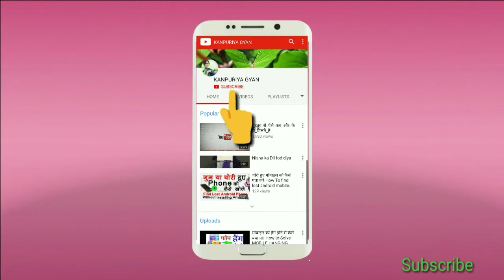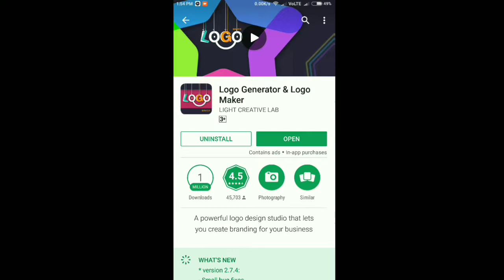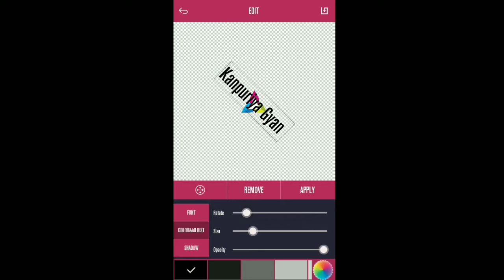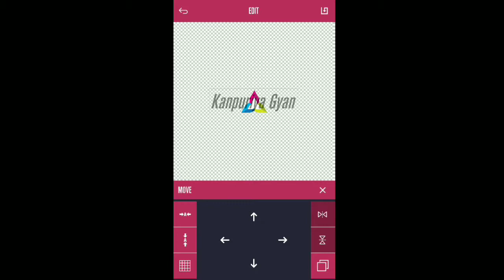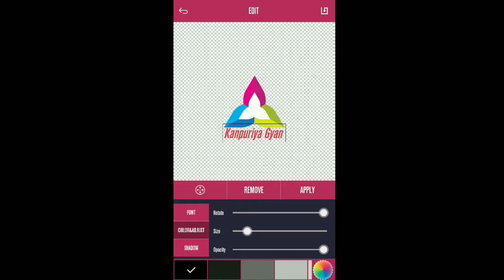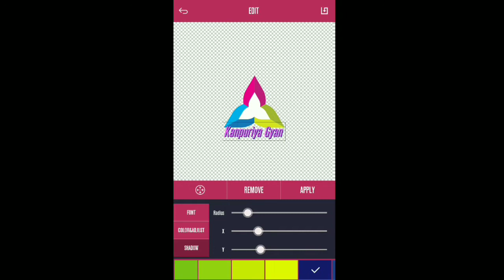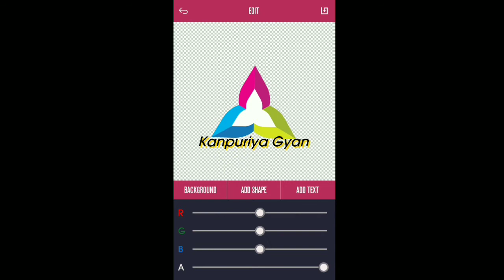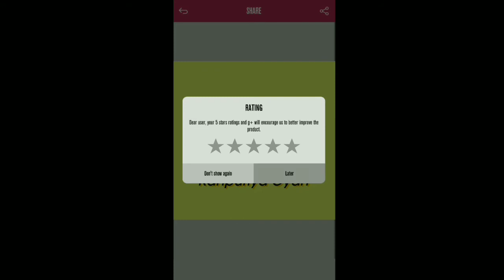How to make you tube channels LOGO.logo कैसे बनाएं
दोस्तो आज के इस विडियो में मैंने बताया है कि आप कैसे आपने youtube channel का लोगो LOGO बना सकते हैं